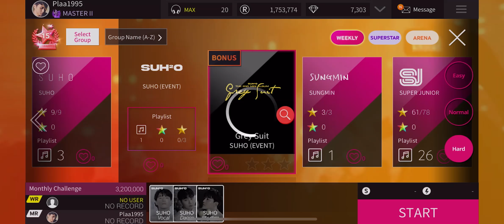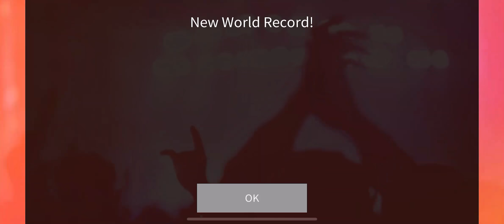[SuperStar SMTOWN] SUHO 수호 'Grey Suit' 🌻🌾Hard All Perfect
Song : Grey Suit
Artist : SUHO
Album : Grey Suit - The 2nd Mini Album